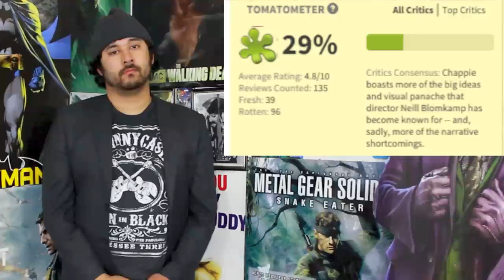CHAPPIE MOVIE REVIEW!!!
In the near future, crime is patrolled by a mechanized police force. When one police droid, Chappie, is stolen and given new programming, he becomes the first robot with the ability to think and feel for himself...this is Ryan's MOVIE REVIEW of CHAPPIE!!!

Facebook.com/TheReelRejects

VINE - TheReelRejects